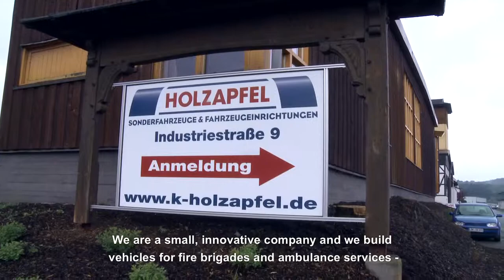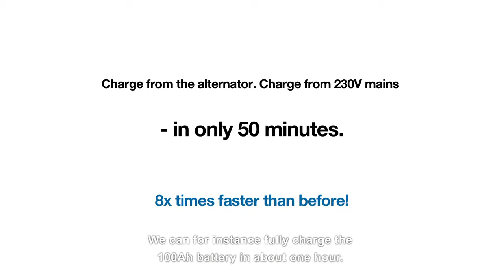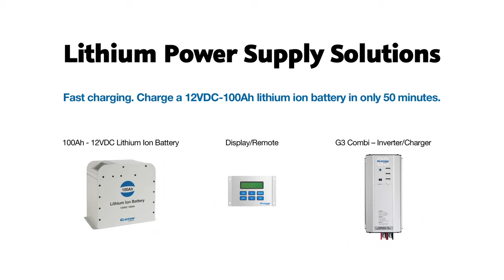Lithium battery power supply system is chosen by the German ambulance manufacturer: Holzapfel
Lithium ion battery based power supply systems for ambulances, fire brigade and other rescue vehicles has proven its efficiency and is the most innovative solution for the future, tells Kay Uwe Holzapfel from Holzapfel - Sonderfahrzeuge & Fahrzeugeinrichtungen, manufacturer of ambulances and rescue vehicles. Learn more about the Clayton Power series of lithium ion battery packs